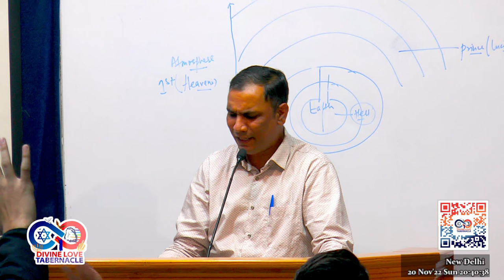Apni Dulhan Ko Lene - अपनी दुल्हन को लेने